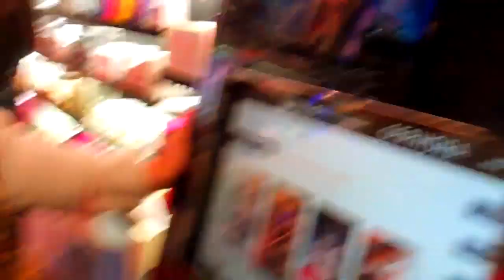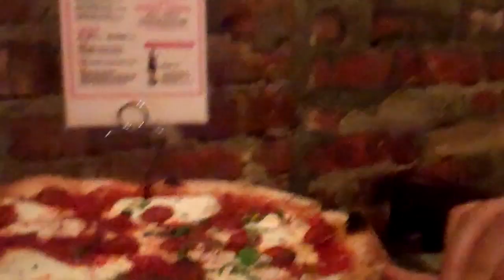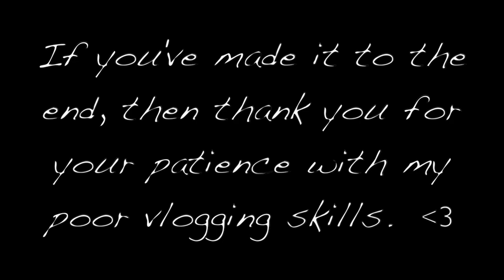NYC Weekend Vlog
This is my first vlog, and I decided a weekend trip to NYC would be the perfect event to vlog.  I apologize for the poor sound quality, it is New York after all.  I hope you enjoy!